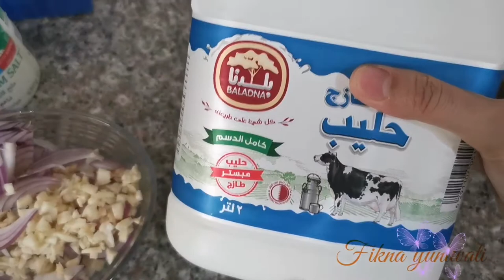SALMON GRILL TEFLON, SALMON GRILL MUSHROOM SAUCE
Assalamualaikum semuanya, kali ini aku coba bikin salmon grill yang gak ribet cukup pakai Teflon, rasanya juaraaa dan pasti bikin ketagihan... Simak videonya sampai selesai yaa.. Terimaksih 🙏😁

Salmon grill

Bahan marinasi
-Ikan salmon
-Lemon
-Garam
-Lada hitam

Sayuran
-Brokoli
-Wortel

Bahan saus
-Bawang Bombay
-Bawang putih
-Jamur
-Susu cair
-Margarin untuk menumis
-1 sm larutan terigu
-Garam, gula dan lada

Cara buat
-Marinasi ikan dengan lemon, garam dan lada hitam
-panggang ikan di Teflon dengan api kecil dengan sekali balik

Cara buat saus
-Tumis duo bawang sampai harum, masukan jamur
- setelah jamur layu masukan susu cair, setelah mendidih tambahkan garam gula dan lada, terkhir masukan larutan terigu dan masak hingga mendidih
-rebus sayuran hingga mendidih tapi jangan sampai empuk
-sajikan dengan saos sambal